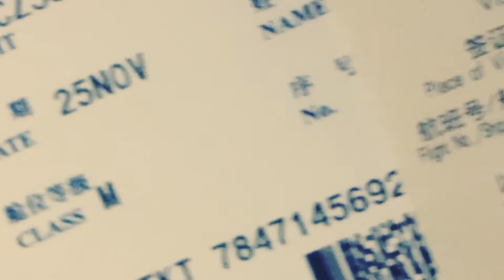DEANE OGDEN - VLOG TRAILER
to hear more of Deane's music, check out his live appearance schedule, and get in on his resource projects for the creative community.